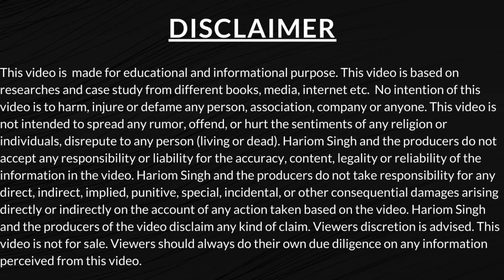How To Overcome Procrastination | Get Rid Of From Procrastination | By Hariom Singh Digital Coach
Launch & Scale Online Coaching Business -

⁣Procrastination,

In this video, you are going to learn about How To Overcome Procrastination | Get Rid Of From Procrastination | By Hariom Singh Digital Coach

⁣★☆★ CONNECT WITH HARIOM SINGH AUTHOR AND DIGITAL COACH ON SOCIAL MEDIA ★☆★ ⁣

⁣Please understand that by watching Dhairya’s videos or enrolling in his programs does not mean you’ll get results close to what he’s been able to do (or do anything for that matter).⁣
Most people who watch his videos or enroll in his programs get the “how-to” but never take action with the information. Hariom is only sharing what has worked for him and his students.⁣
Entering any business is going to involve a level of risk as well as massive commitment and action. If you're not willing to accept that, please DO NOT WATCH Hariom's VIDEOS OR SIGN UP FOR ONE OF HIS PROGRAMS.⁣
This video is about When You Feel Like Quitting - Motivational Speech. ⁣